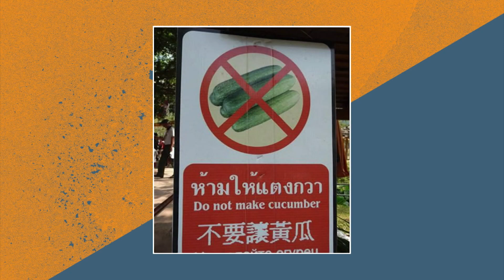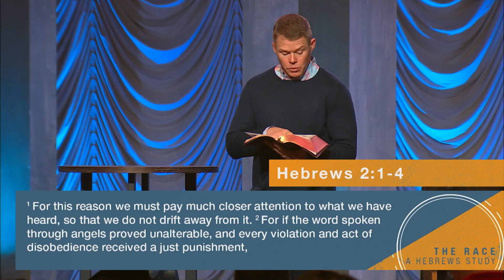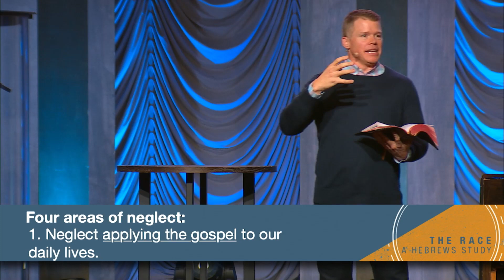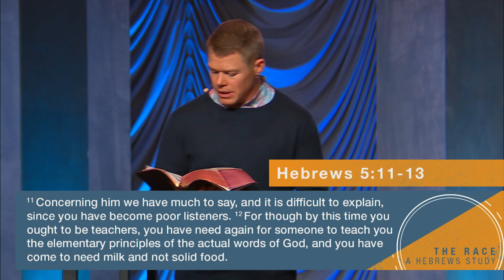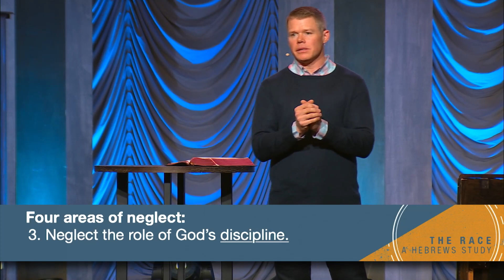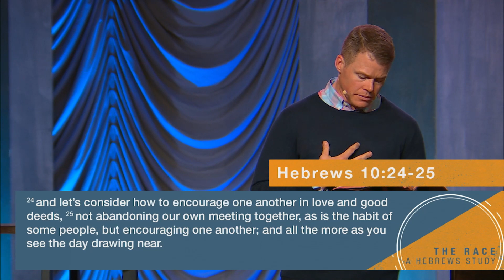Johnson Ferry | The Danger of Drifting | Hebrews 2:1-4 | Sermon | Pastor Clay Smith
Pastor Clay continues The Race, with a sermon on The Danger of Drifting from Hebrews 2:1-4.